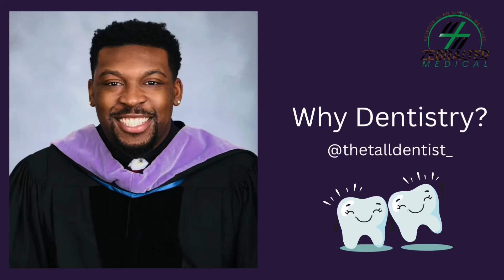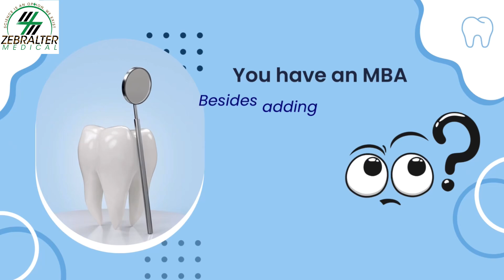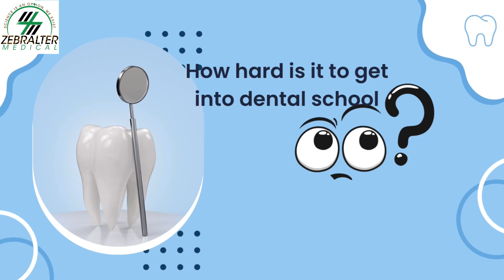Why Dentistry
There are less than 4% of Black dentists in the nation and less than 3% of those are Black male dentists. In this video, Dr Jeff Uju aka "The tall dentist" takes us on a walkthrough about the dental field. He is one of the 3% and was able to combine playing Division 1 basketball with dental school. A testament to his hardwork, focus and tenacity. You make the difference and together we can bridge the STEM gap.